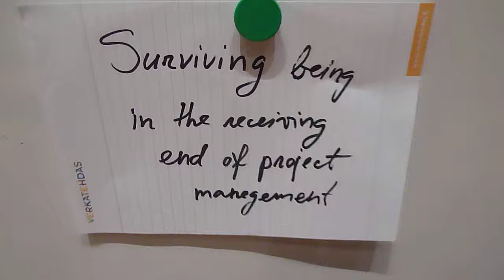report sessions C,E on project management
IFLACamp
"New Professionals Now!"
9-10 August 2012
Verkatehdas - Convention Center
Hämeenlinna, Finland

surviving being in the receiving end of project management
new professionals as library managers

P1030942